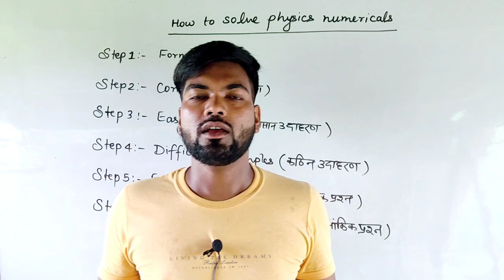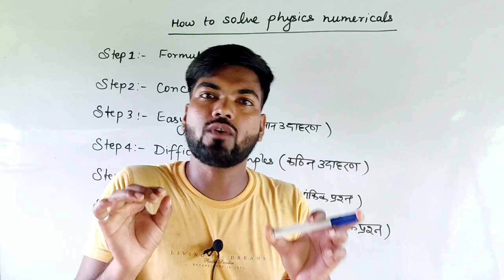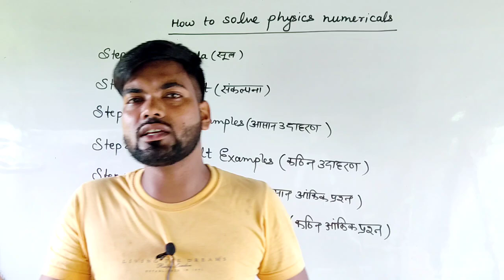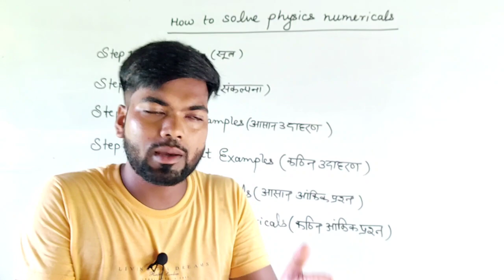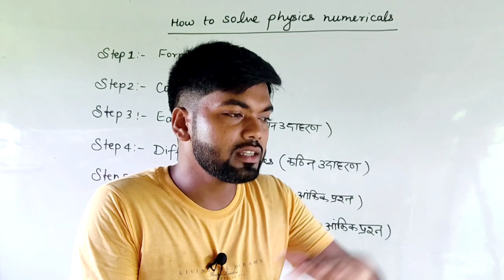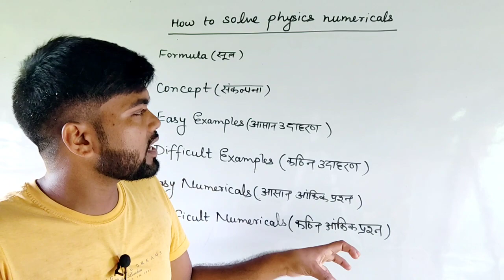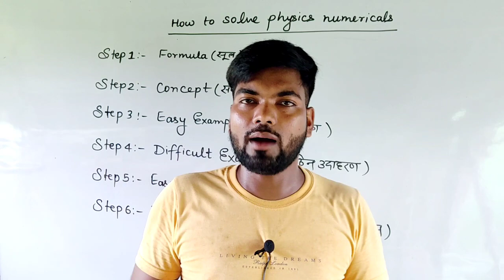How to Solve Physics Numericals | Physics ke numericals kaise solve kare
दोस्तों इस वीडियो में आप सभी को बताया गया है कि किस तरह से कुछ नियमों का पालन करके आप फिजिक्स के न्यूमेरिकल बहुत अच्छी तरह से बना सकते हो |

tricks to solve physics numericals
easy way to solve physics numericals
how to solve physics numericals
how to solve physics problems
how to solve numericals in physics
how to solve any numerical in physics
how to do numericals of physics
how to solve physics numericals easily
physics numericals
how to solve physics problems easily
easy way to solve numerical problems
how to solve any physics question
how to solve numericals
how to solve physics numerical

फिजिक्स के न्यूमेरिकल कैसे सॉल्व करें
फिजिक्स के न्यूमेरिकल कैसे हल करें
न्यूमेरिकल सॉल्व कैसे करें
physics का न्यूमेरिकल कैसे सॉल्व करें
न्यूमेरिकल कैसे सीखे
12th physics के न्यूमेरिकल को हल कैसे करें
न्यूमेरिकल कैसे करते हैं
फिजिक्स के न्यूमेरिकल
फिजिक्स के सवाल कैसे लगाए जाते हैं
फिजिक्स न्यूमेरिकल
विद्युत फ्लक्स के न्यूमेरिकल
यूपी बोर्ड एग्जाम के लिए फिजिक्स के इंर्पोटेंट न्यूमेरिकल
एग्जाम में न्यूमेरिकल को कैसे करना है